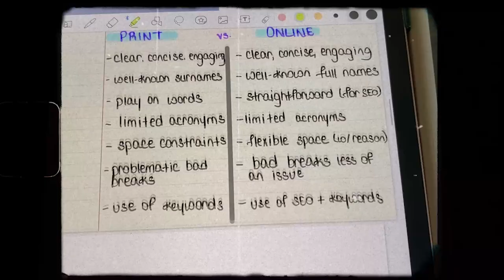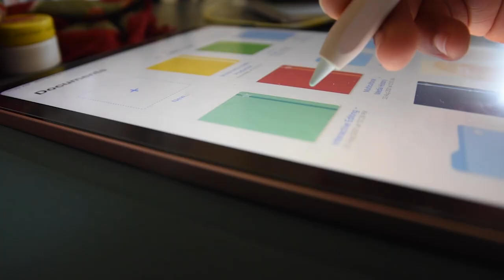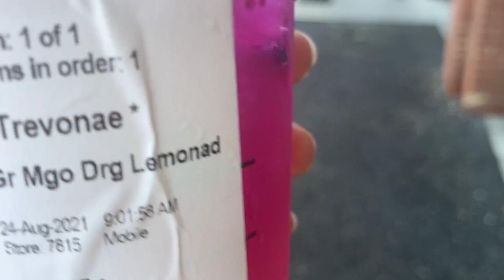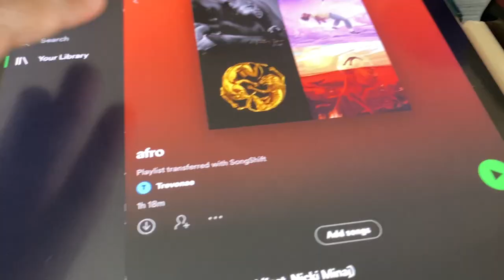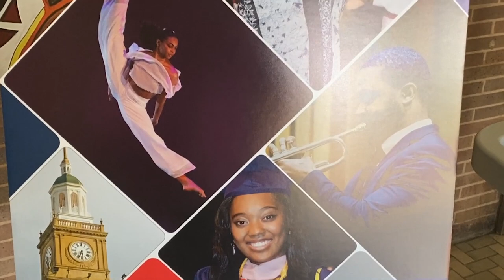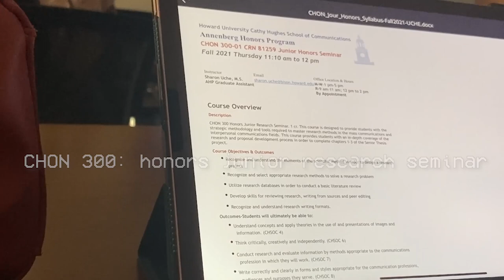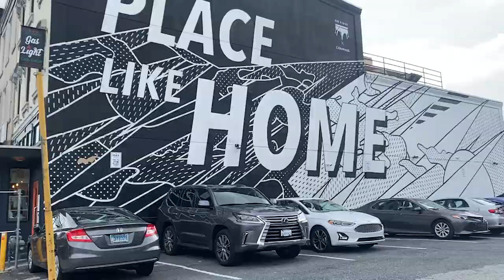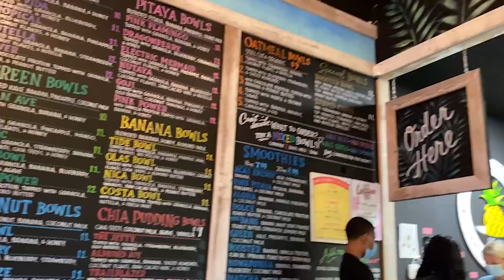WEEK IN MY LIFE at howard university: first week of in-person classes, soccer games, exploring dc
In this collegevlog, I am finally back on campus for my junior year at HowardUniversity! Watch me navigate living in my first off-campus apartment, re-activating my social battery, and exploring DC and all it has to offer. Check below for timestamps :)

0:00 - welcome!
2:00 - first class of the week!
4:37 - soccer game with friends
8:35 - first in-person class!
11:10 - fixing a mid-week slump
15:20 - ...and I missed the bus
19:49 - filming a campus talk show!
21:20 - exploring dc

ABOUT ME
name: trevonae (pronounced tre-vuh-nay)
age: 21
nationality: jamaican
school: howard university '23
major: media, journalism & film communication (concentration in journalism), playwriting minor

collegeweekinmylife college day in my life, howard university, international student